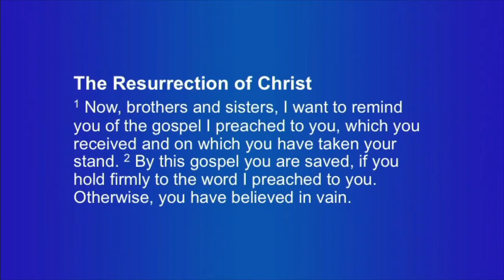Simon Says: Sent, Scattered, Chosen || 1 Peter 1:1-2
As we begin our study in 1 & 2 Peter, we'll see that Peter had some advise for the early church that is still helpful for us today.